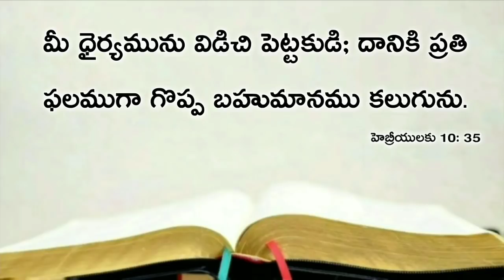Today's promise 31.03.2020